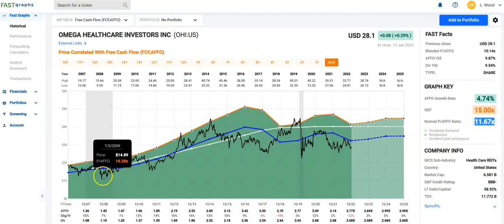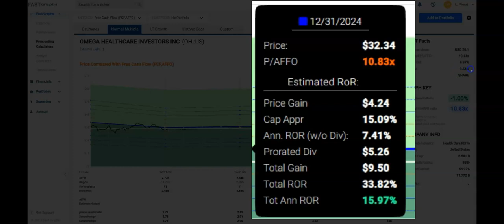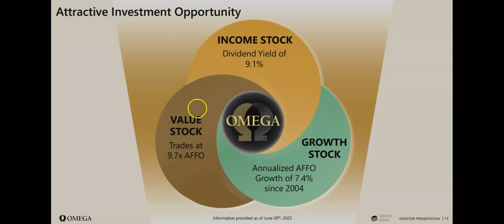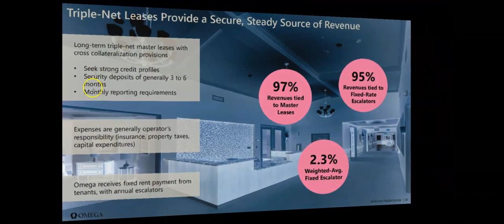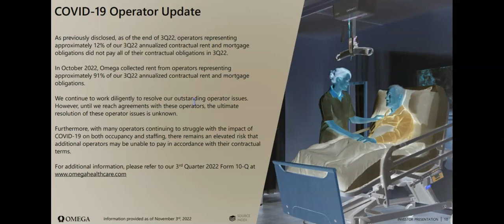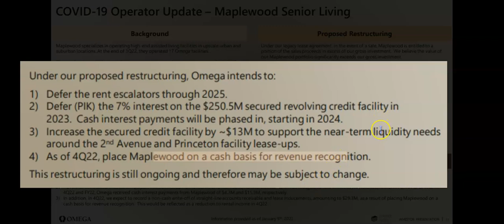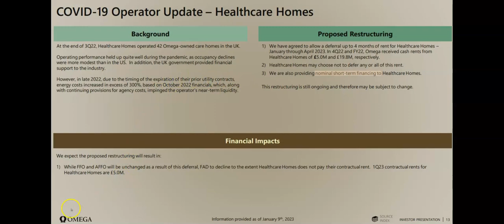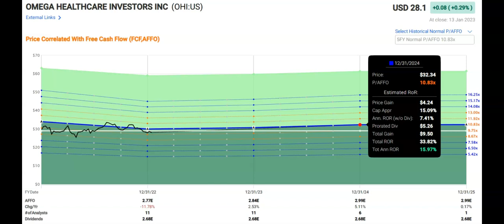OHI has a sweet dividend yield - safer than MPW?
Looking for good dividend income from REITs?
Has Medical Properties Trust (MPW) got you down in the dumps with the big price swings?
Omega Healthcare (OHI) has over a 9% dividend yield and does not have the concentrated tentant risk that MPW has. Yes, OHI has challenges that we look at but it also has a strong dividend yield and a plan for those tenants to get through this.
Watch the video to learn why OHI might be a suitable long-term dividend investor's pick.